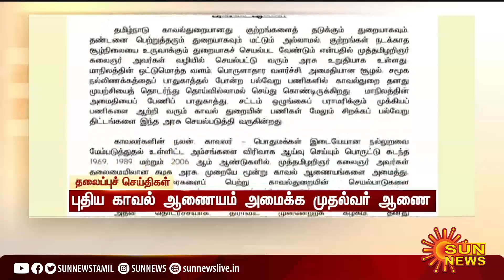மதியம் 3 மணி தலைப்புச் செய்திகள்! | HeadLines | 3PM | 19-01-2022 | Sun News